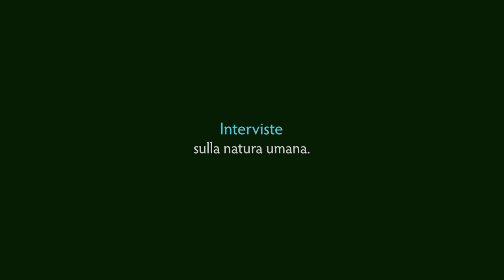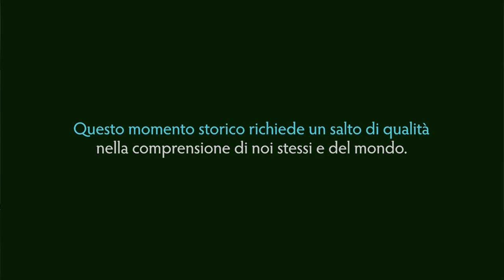Psicoterapeuti italiani - Simone Cheli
Simone Cheli, PhD, psicologo-psicoterapeuta, è professore presso la St. John's University, presidente di Tages Onlus, direttore del Master sui Disturbi di Personalità di PSYsimple e coordinatore dell'Evolution and Personality Lab. Ha pubblicato oltre 100 tra articoli e capitoli, interessandosi in particolare alla prospettiva evoluzionistica e dimensionale ai disturbi di personalità.